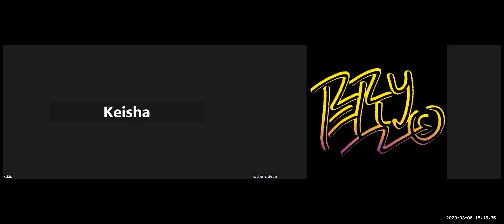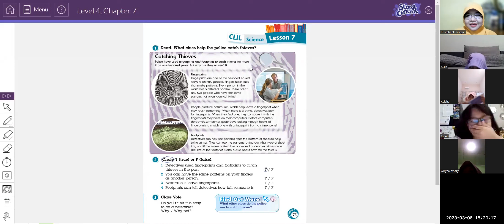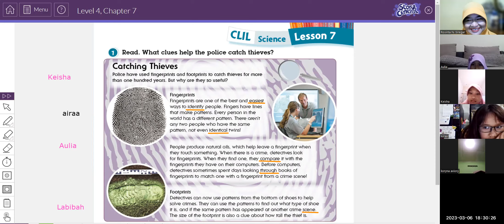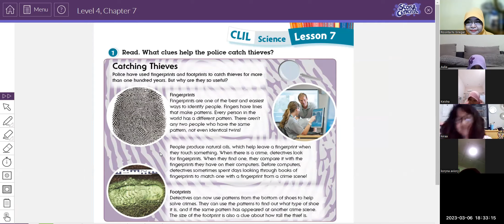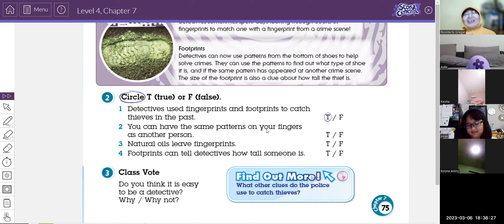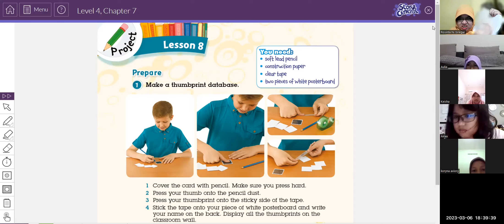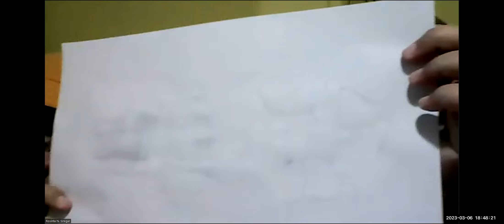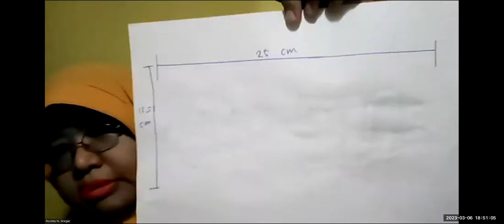GEYL 4B1 M&W 12023 Session 16